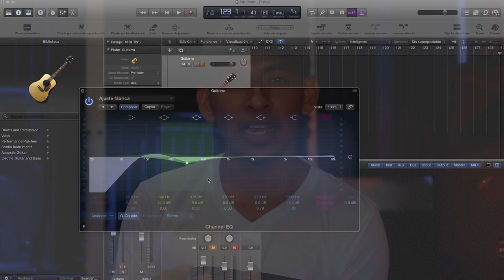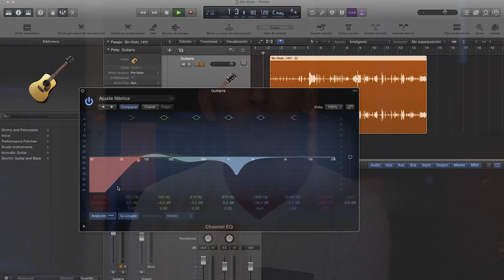Audio en 2 HN - Video 13